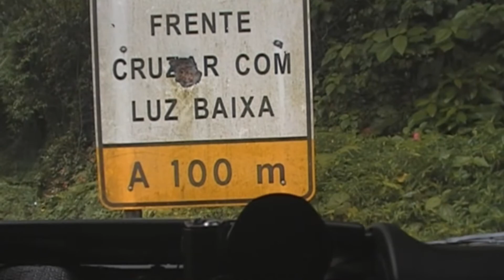DVD Perdidos no Asfalto - Parte 41 (RJ - 155 ) 16/NOV/12